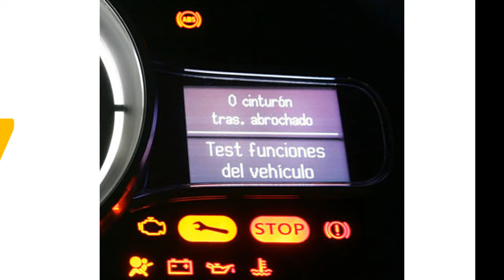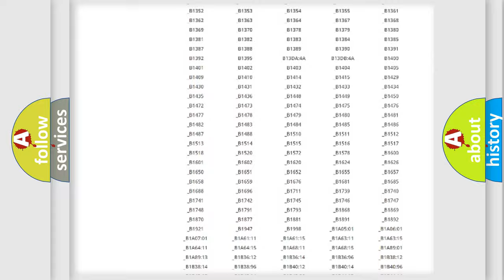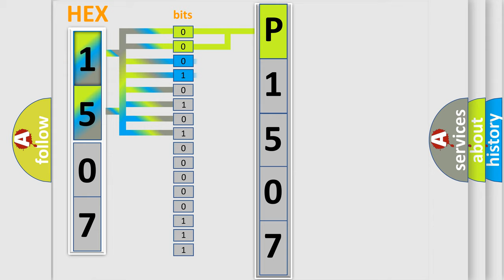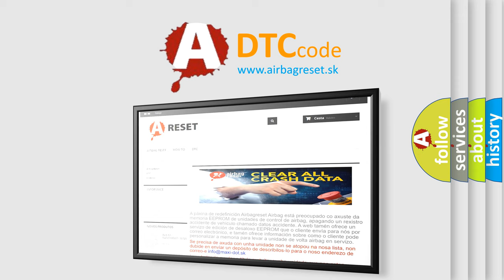DTC KIA P1507 Short Explanation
Contents:
0:21 Basic DTC analysis according to OBD2 protocol standard.
1:48 Insight into programming
2:58 A diagnostically understandable description of the Diagnostic Trouble Code
3:05 Basic error definition

Make:
Kia
Code:
P1507
Definition:
Left Front Wheel Speed Sensor - Signal Erratic
Cause:
Check Left Front Wheel Speed Sensor For LoosenessInspect Circuits or Connector or Terminals For DamageLeft Front Wheel Bearing And Hub Or Encoder For DamageLeft Front Wheel Speed SensorAnti-Lock Brake System (Abs) Module